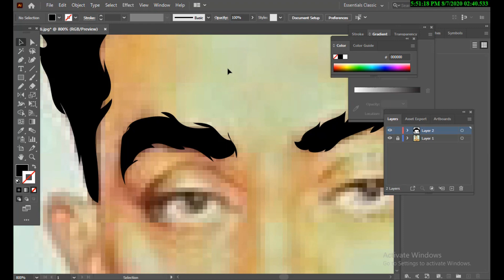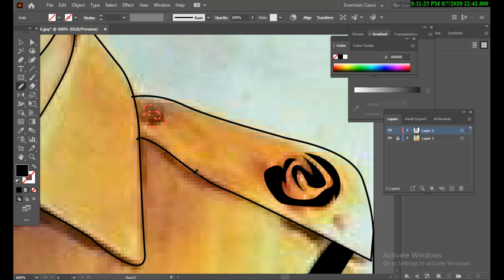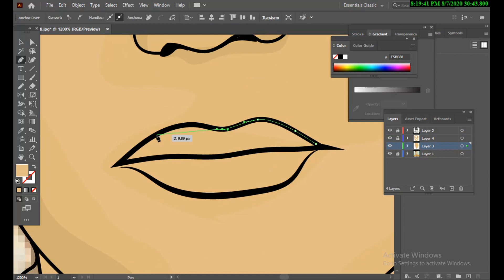Speed Art "Major Raja Aziz Bhatti" (How to create Vector Art in Adobe Illustrator).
Major Raja Aziz Bhatti, born as Aziz Ahmad but usually known as Raja Aziz Bhatti, was a military officer in the Pakistan Army who was cited with the Nishan-e-Haider for his actions of valor during the Battle of Burki in second war with India in 1965. Wikipedia

Born: August 6, 1928, Hong Kong

Died: September 12, 1965, Lahore

Place of burial: Kharian Tehsil

Children: Zafar Javed Bhatti, Zeenat Bhatti, Iqbal Javed Bhatti, Rafique Ahmad Bhatti, more

Vector Art
Vector Portrait
Vexal Art
Speed ARt